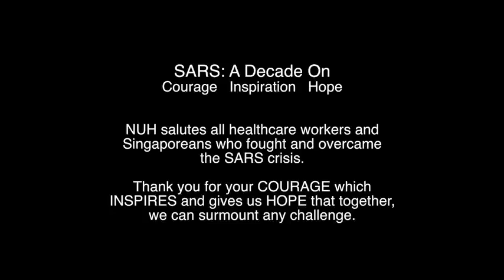SARS: A Decade On - Tadcayani's Story: Lessons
SARS: A Decade On
Courage. Inspiration. Hope

NUH salutes all healthcare workers and Singaporeans who fought and overcame the SARS crisis. Thank you for your COURAGE which INSPIRES and gives us HOPE that together, we can surmount any challenge.

When SARS hit, Tadcayani was a housekeeper. In the midst of fear and uncertainty, she felt reassured by the measures taken by NUH to keep staff safe. This is what Tadcayani remembers.

What do you remember? Share with us your experiences and talk about it on twitter